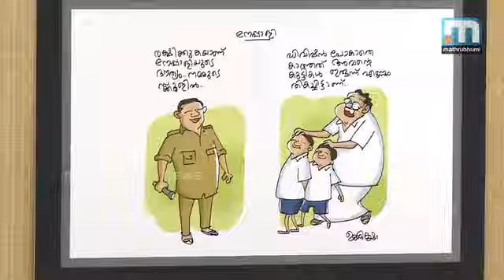ഉണ്ണികൃഷ്ണന്റെ കാര്‍ട്ടൂണ്‍ പ്രദര്‍ശനത്തിന് തുടക്കം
തിരുവനന്തപുരം: മലയാളം പള്ളിക്കൂടത്തിന്റെ ആഭിമുഖ്യത്തില്‍ മ്യൂസിയം ഓഡിറ്റോറിയത്തില്‍ മാതൃഭൂമി ചിഫ് സബ് എഡിറ്റര്‍ ഉണ്ണികൃഷ്ണന്റെ കാര്‍ട്ടൂണ്‍ പ്രദര്‍ശനം. മുഖ്യമന്ത്രി പിണറായി വിജയന്‍ ഉദ്ഘാടനം ചെയ്തു.
ചടങ്ങിന് അധ്യക്ഷത വഹിച്ചത് മാതൃഭൂമി ഡയറക്ടര്‍ (മാര്‍ക്കറ്റിംഗ് ആന്റ് ഇലക്ട്രോണിക് മീഡിയ) എം.വി ശ്രേയാംസ്‌കുമാറാണ്. കാര്‍ട്ടൂണിസ്റ്റ് സുകുമാര്‍, വട്ടപ്പറമ്പില്‍ പീതാംബരന്‍, കാര്‍ട്ടൂണിസ്റ്റ് ഉണ്ണികൃഷ്ണന്‍, ജെസ്സി എന്നിവര്‍ സംസാരിച്ചു. മലയാളം പള്ളിക്കൂടത്തിന് എം ടി വാസുദേവന്‍ നായര്‍ എഴുതി നല്‍കിയ ഭാഷാ പ്രതിജ്ഞയും പരിപാടിയില്‍ പങ്കെടുത്തവര്‍ ഏറ്റുചൊല്ലി. ഡിസംബര്‍ മൂന്നുവരെയാണ് കാര്‍ട്ടൂണ്‍ പ്രദര്‍ശനം.